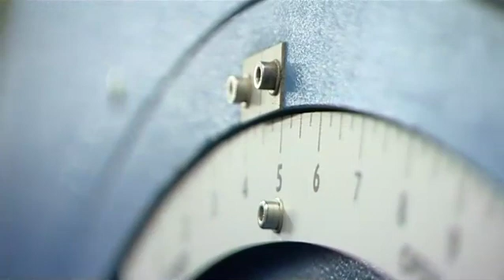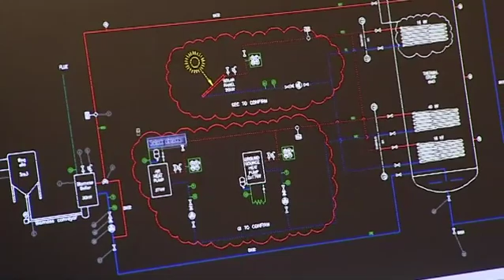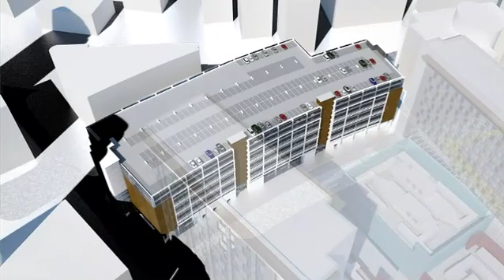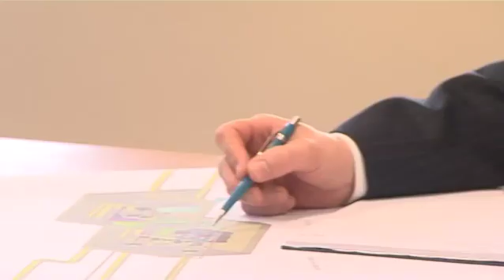Vital Energi's carbon cutting Trigeneration scheme at MediaCityUK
Vital Energi showcase their film depicting the design, construction and installation of the unique trigeneration system at MediaCityUK.